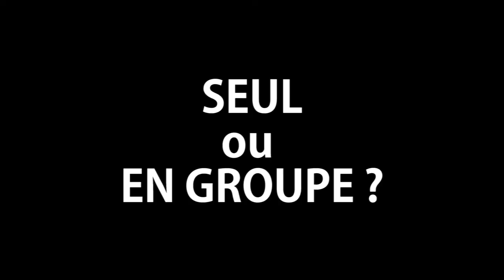WHO I AM : PART FOUR - Jekyll Wood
Nouveau morceau IN YOUR EYES en téléchargement EXCLUSIF

Le projet de financement du 1er album a atteint les 180% !

Pour te remercier, découvre la quatrième et dernière vidéo d'interview de présentation de cet album intitulé WHO YOU ARE.

Vidéo que tu peux allègrement partager à ton bon vouloir, tout en allant soutenir le projet